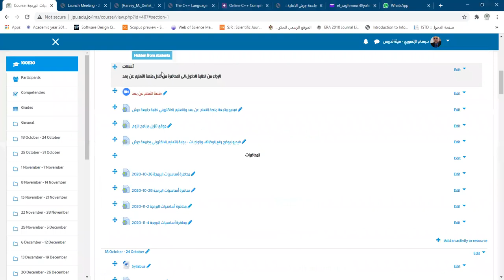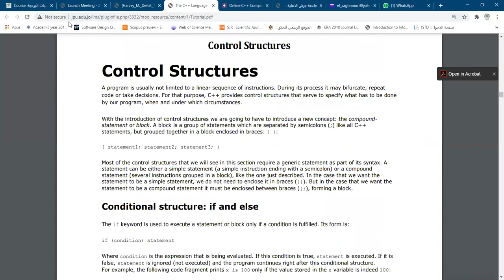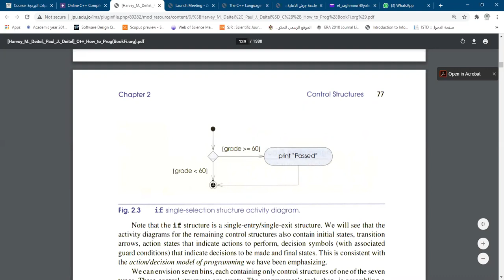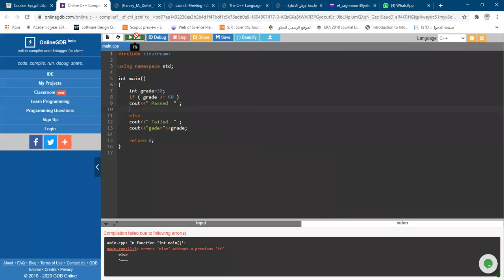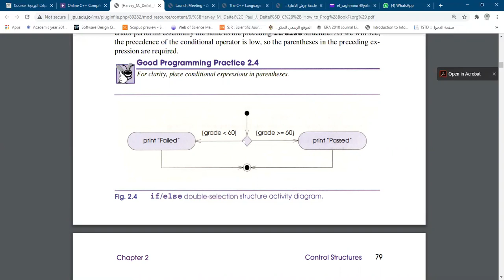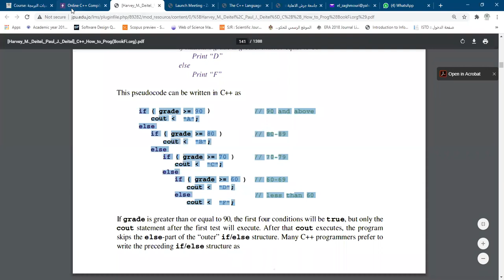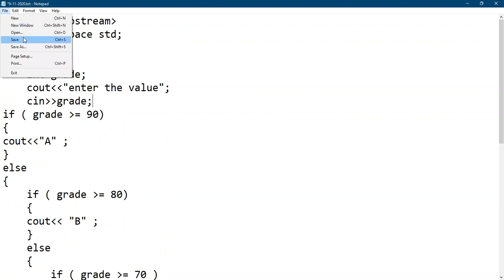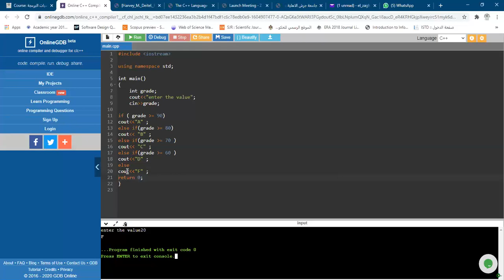محاضرة أساسيات البرمجة 9- 11- 2020